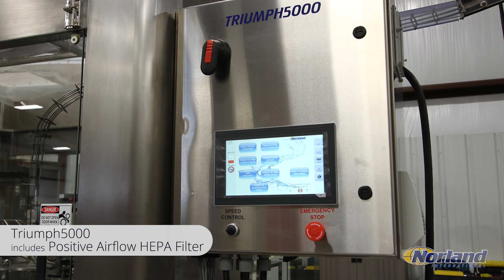Norland International - TriumphUltra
The multi-functional Triumph water filling lines are mono-block rotary water filling systems and have proven reliable and effective for any size bottled water business. Speeds up to 83 small plastic bottles per minute can be achieved on this durable and dependable system. The rotary filling line's continual motion sets it apart from inline systems and other lower-speed alternatives. ROPP bottle capping solutions, carbonated beverage production, and glass bottle packaging options are available. Norland International can customize a bottle filling solution for your unique needs.